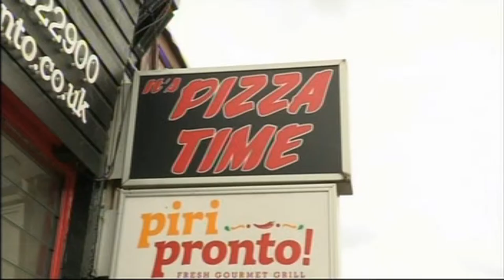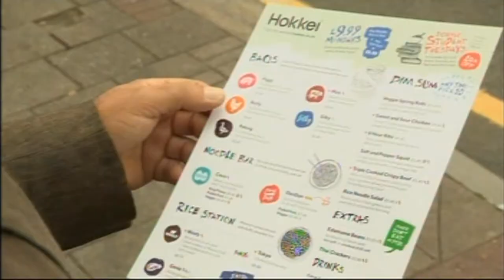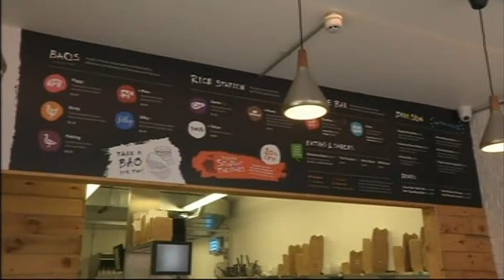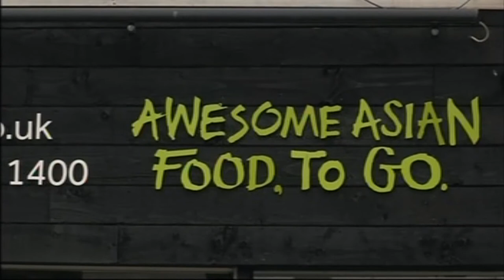One Show - Larkin Cen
Theo meets restaurant owner and former Masterchef fiinalist Larkin Cen.  As well as discussing Larkin's business plans, Theo shows he's a dab hand in the kitchen  (Don't tell Mrs P!)